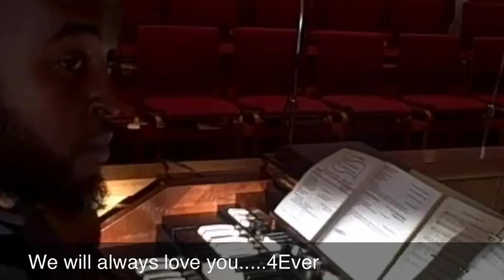Bishop Keith Goudy-Johnson Trailer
Bishop's trailer...because we believed he was a star and we love and miss him.